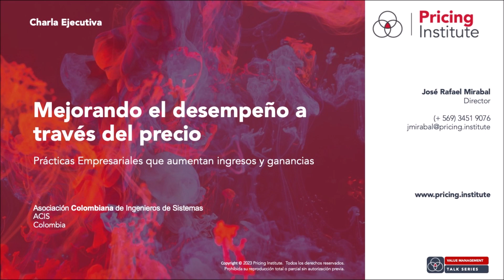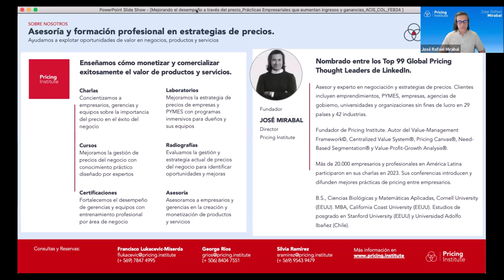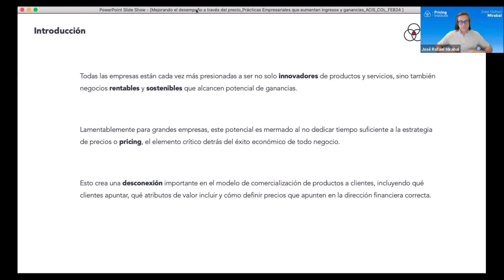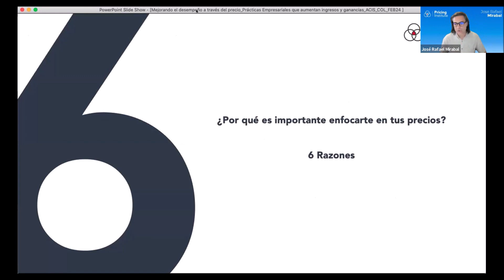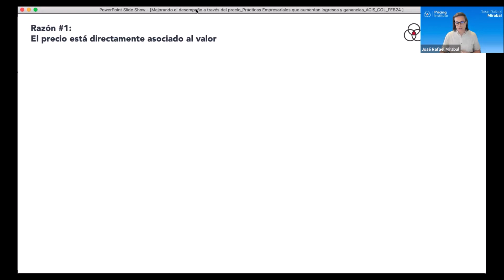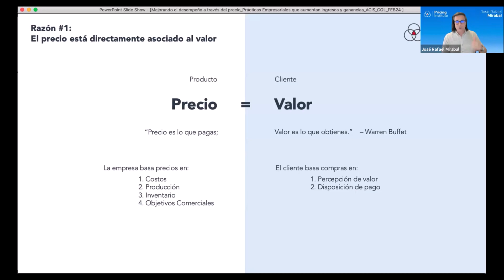Mejorando Ingresos, Ganancias y Crecimiento: Estrategias para Liderar la Gestión de la Empresa